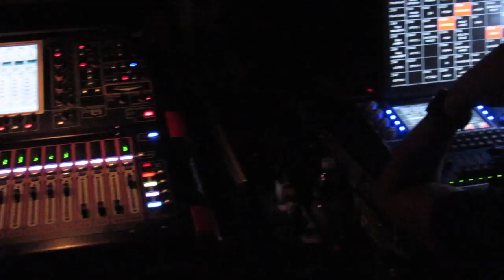Hamilton de Holanda live in Reggio Calabria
Hamilton de Holanda, uno dei grandissimi esecutori e compositori brasiliani, in particolare esponente di spicco della nuova  corrente di bossa nova rivisitata in acustiche moderne e in suoni tendenziali al jazz, si esibisce a Reggio Calabria in occasione del Festival internazionale "Reggio chiama Rio", ideato e realizzato dal promoter Ruggero Pegna.